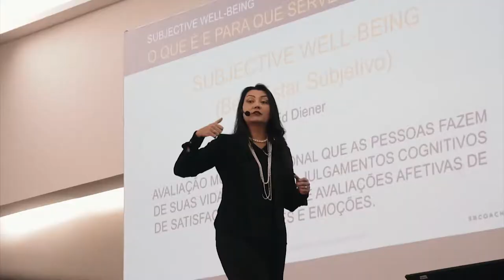Positive Coaching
Veja a proposta exclusiva da SBCoaching realizando a combinação entre o Coaching e a Psicologia Positiva, um treinamento transformador capaz de preparar o coach para atuar de forma eficaz e poderosa diante de grandes desafios pessoais e profissionais da atualidade.
Data: Novembro/17

Forte Abraço. 👊💛